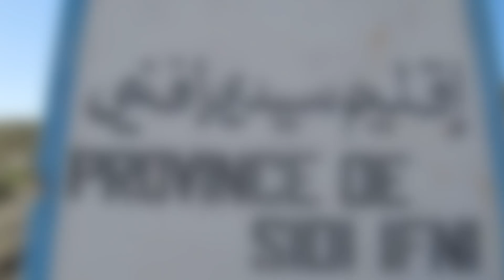فضيحة أخلاقية مدوية..انتشار صور لتلميذة وتلميذ يتبادلان القبل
اهتزت منطقة تغيرت بإقليم سيدي إفني على وقع فضيحة أخلاقية مدوية، وذلك بعد انتشار صور حميمية لتلميذ وتلميذة وهما يتبادلان القبل بالقرب من مؤسسة تعليمية بمركز تيغرت على مواقع التواصل الاجتماعي، واستنفرت الأجهزة الأمنية بالمنطقة.